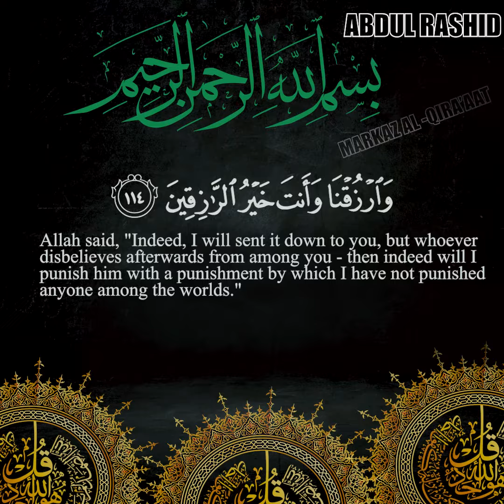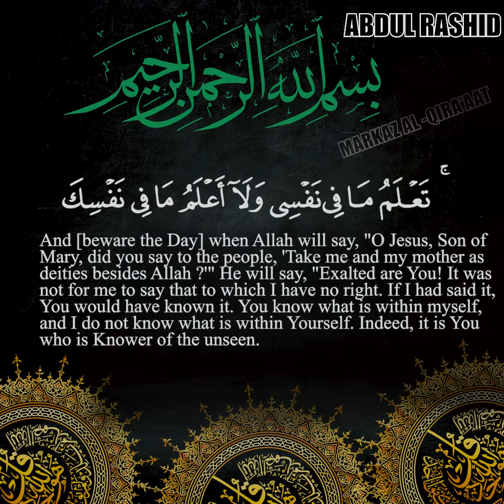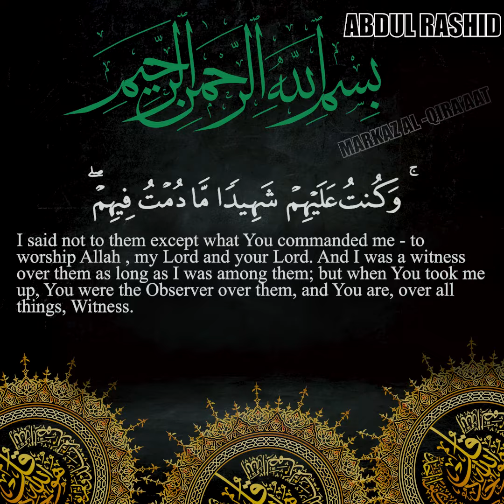BEAUTIFUL RECITATION OF SURAH MA’IDAH || BY USTADH ABDUL RASHID